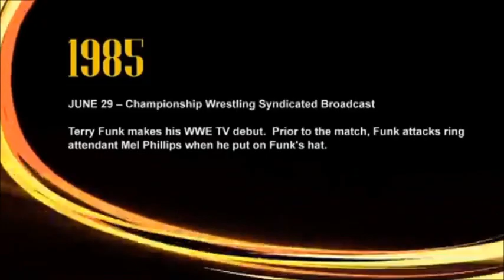Greg Valentine on ring announcer Mel Philips sucking on boys toes